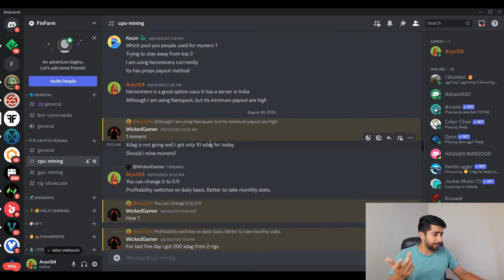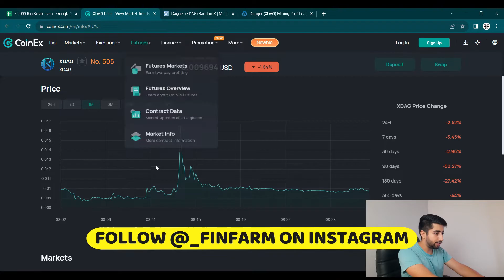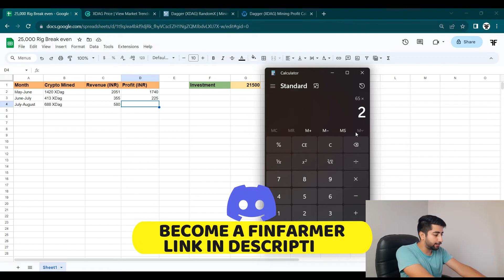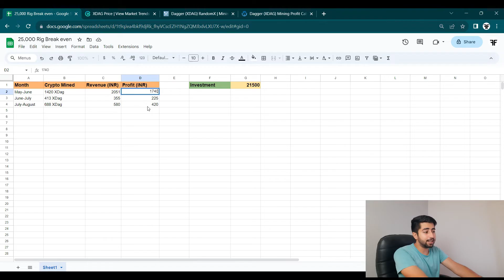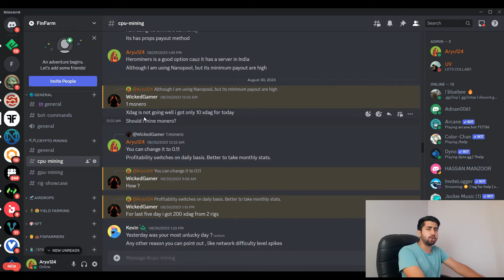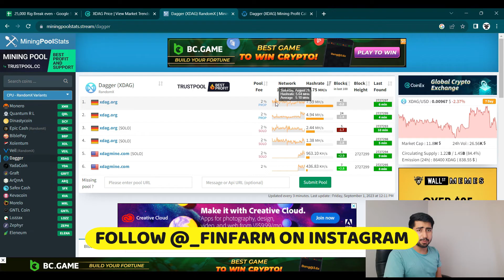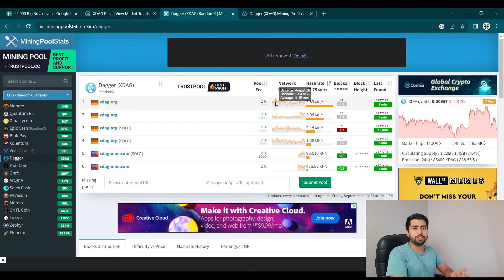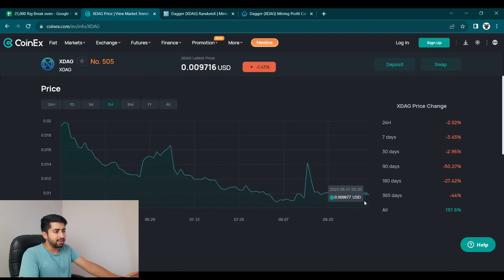25,000 Mining Rig 3 Month Profits | XDag Mining is Now Stable?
Parts Used to Build Mining Rig:
Ryzen 5 3600
A320 Motherboard
Power Supply
Graphics Card
Additional Upgrade:
4GB Graphics Card
Power Supply

Timestamp ⏰
00:00 Introduction
01:38 XDag Mined this month
02:12 XDag Price Analysis
02:58 XDag Mining Profits
06:40 Why XDag is falling?
07:20 Common Misunderstanding while Mining Cryptos
10:48 XDag Mining estimated rewards
12:16 Like, Share and Subscribe